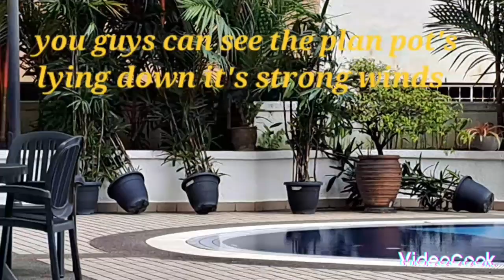It's beautiful swimming pool & amazing place to hangout